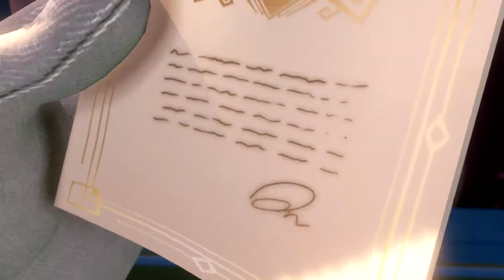The start of King boo's revenge!:Luigi's Mansion 3 playthrough part 1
This is part 1 of my Luigi's mansion 3 playthrough, I hope you enjoy it.
Note: I won't be collecting all the gems this playthrough, I will however try my best to find all the boos in the game.
Gameplay Captured by a Elgato HD60 S